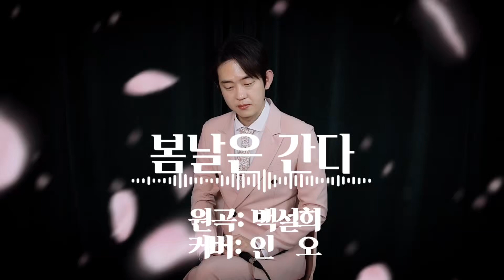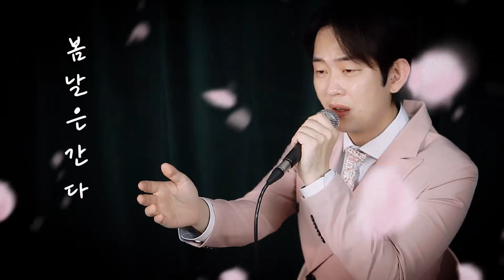가는 봄도 걸음을 멈추고 듣는다! _인오_봄날은 간다_커버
백설희 원곡. 백화제방하는 화창한 봄에 부르기엔 너무 무겁지 않냐고 인오는 조심스럽게 얘기하지만  수많은 가수들이 부른 데는 그만한 이유가 있을 터. 간다는 것은 울적한 일이지만, 갈 수 밖에 없다면 가기 전에 우리가 더 열심히 살고 해야 할 일이 있다는 뜻을 새기면 되지 않을까. '봄날은 간다'는 절망의 노래라기보다는 희망의 노래라고 보는 게 맞을 듯.  중후하면서도 매끄럽고 고운 인오의 목소리를 느껴볼 수 있는 노래... 이 실력이면 가요무대에 한번 ?